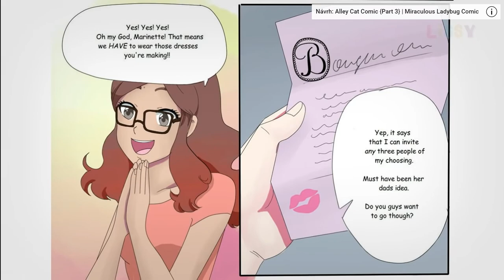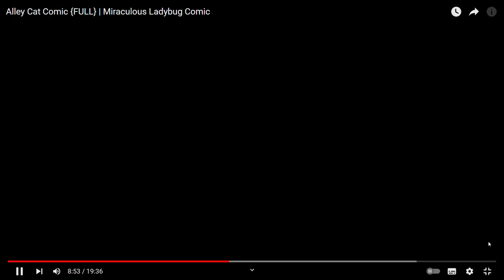dívám se na Alley Cat Comic {FULL} | Miraculous Ladybug Comic